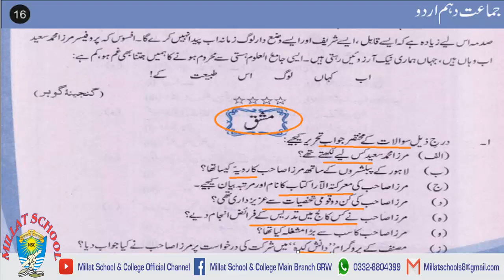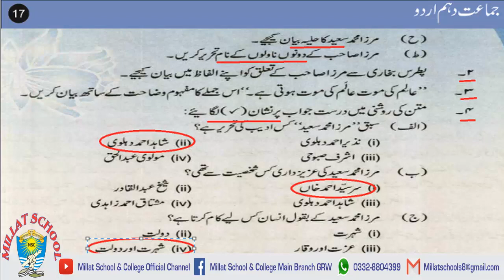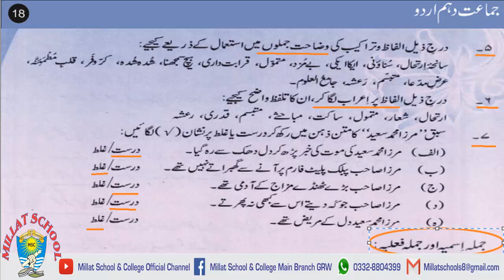Urdu | Chapter 1 | Class 10th | MCQs, Short Questions | Part 3 | Millat School Grw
A complete guidance of MCQs, Short Questions class 10th.